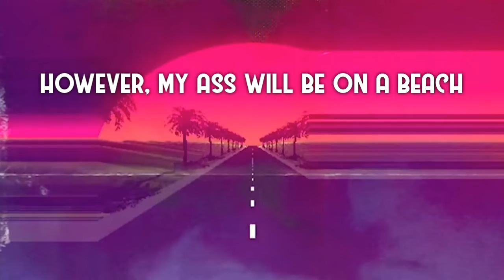Caffeinate is on Summer Break!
The team behind the scenes, otherwise known as me (Sam), is taking a break to rest, relax and recover before the hectic schedule of the fall sets in! Caffeinate will return on Monday, August 6! The other videos for this week will be released as usual.